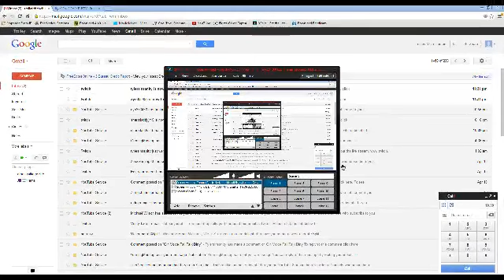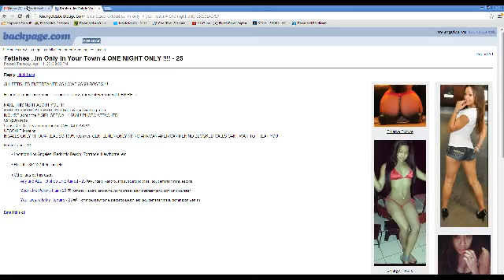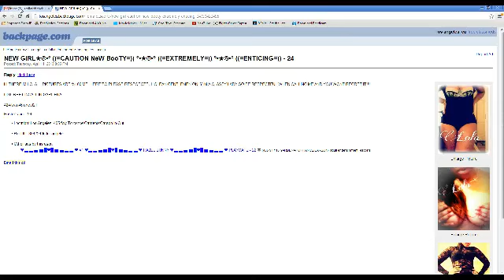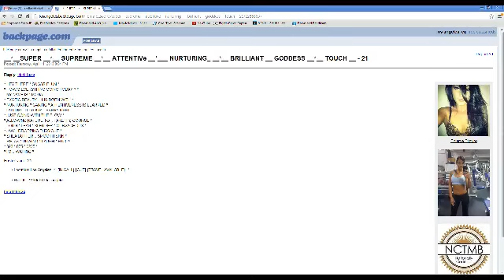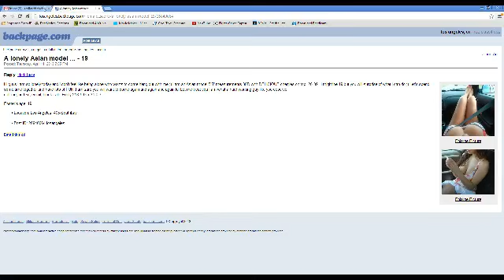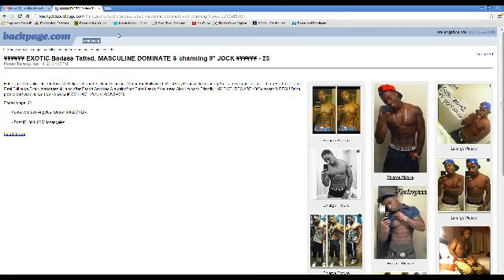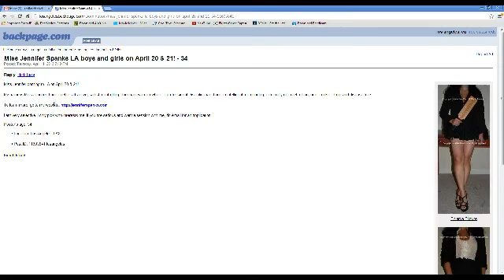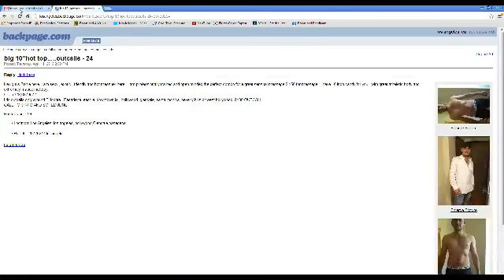Prank calling hookers with girl voice!